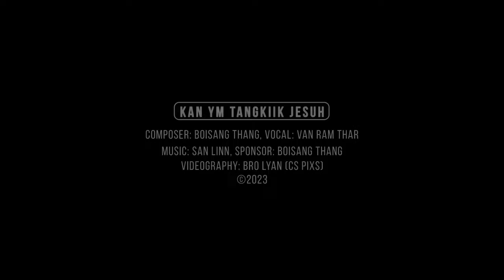KAN YM TANGKIIK JESUH // Van Ram Thar // Matu Pathen laa Thar // 2023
KAN YM TANGKIIK JESUH
Composer / Boi Sang Thang
Singer / Van Ram Thar
Music & Mixing / Sanlinn